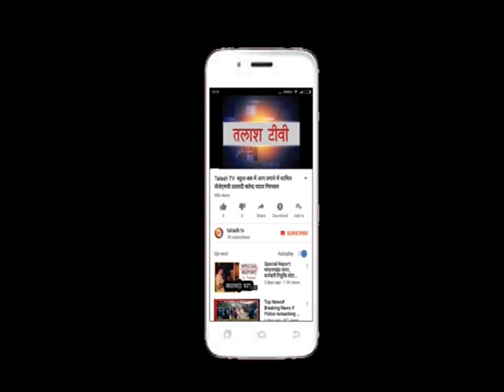गढ़वा | दाल भात केंद्र का किया निरीक्षण